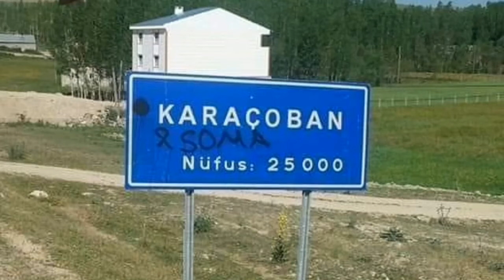Sê Mêrxasên Êla Redkî ji Gulî Cewer Axa Pirsîne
Dema êla me li Rewanê bûye rojekî dîwana Begê Cewar Axa da giregirên êlê pirsekê ji beg dikin û navê sê mêrxasê Kurd yên êla Redkiya didin beg, dibêjin beg gelo nava van hersê peya da kîjan pir mêrxas e.

Yek Babayê Kero, yek Koroyê Silemilkutê yê din jî Resê Edo. Cimaet hinekî xuy û xisetê hersê peya jî ji beg ra dibêje.

Rûspiyekî êlê hebûye herdem go dihat dîwana beg navê wî Evdilahê Gelho bûye. Begê Cewar Axa hinekî ser vê pirsê difikire, vedigere ser rûspî dibêje tu çi dibêjî, Evdilahê Gelho dibêje beg, Resê Edo him ji bo xwe dikare xeberde him jî, ji bo hevalê xwe  dikare xeberde û dikare fedakariyê jî bike, wê gotinê ra beg dibêje  wekî wisa ye mêranî ma ji Resê Edo ra.

Resê Edo nava milet da merivekî hezkirî bûye, rê û rêzanêd dinê zanibûye çawa tehsîpkêşiya miletê xwe herdem kiriye, wisa jî xemxuriya milet  kişandiye.

Dema ji Rewanê tên Qereçana Erziromê dihêwirin biraziyê wî Ahmed Efendî ocaxa wî şên dike, heqê navê apê xwe derdikeve wê alê digire gel wî navî hê bilintir dike..